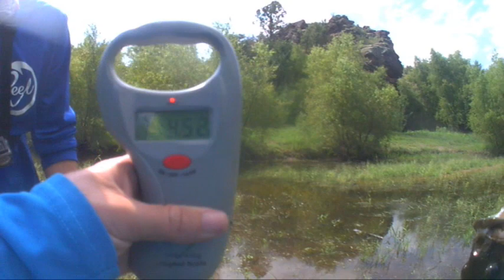Frog Eaters | Pena Blanca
Hey yall sorry its been a min since ive uploaded a video im 2 behind well now 1 behind. Just been busy with work and its was my wifes birthday so spent time with the lady.

We hit Pena Blanca Lake the 14th of august. We both caught our first hollow body frog fish, weve both caught fish on the bruiser kickin frog which is soft plastic. This was fun, mine was a tank at 4.5lbs. Chris was a smaller guy but we an awesome fight! This is also the first frog fish of the year, hoping to get a couple more, missed a couple in the past couple weeks!

Next one is us out Arivaca again. Think we are heading out to Ruby this holiday weekend, Labor day. But plans could change but hopefully we'll get on some fish and frog eaters!

As always i appreciate all the love and support. Please continue and please remember to share with friends and social media!

New logo is done just deciding when i want to reveal it. So look out for it!